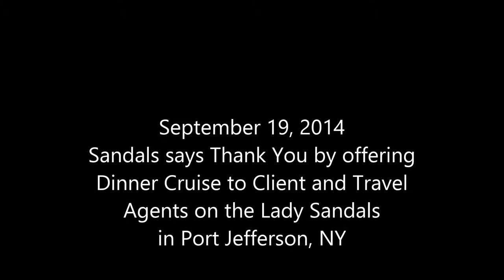Sandals says Thank you to Travel Agents and Clients from the Long Island Area on the Lady Sandals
September 19, 2014 - Sandals resorts say thank you to their travel agents and clients by offering a Dinner Cruise on the Lady Sandal Yacht. The Chairman of the Board and Founder of Sandals 33 years ago Mr. Gordon "Butch" Stewart's private yacht "Lady Sandals" Sails every couple of year around the USA to offer a thank you dinner cruise to the travel agents that sell the product and also the clients that we book.

This was in Port Jefferson Harbor in Port Jefferson, NY.

Offering the Best in Meaningful Travel Experiences
For Everyone Since 2009
We Treat Everyone with Respect and Dignity!!